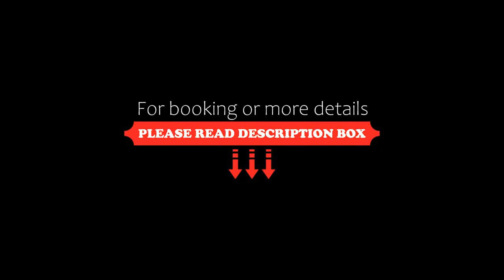OYO 37453 Mahi In, Varanasi, India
About Property:
Featuring 3-star accommodation, OYO 37453 Mahi In is located in Varanasi, 5 km from Dasaswamedh Ghat and 5 km from Kashi Vishwanath Temple. Featuring a shared lounge, this 3-star hotel has air-conditioned rooms with a private bathroom. Local points of interest like Harishchandra Ghat and Kedar Ghat are reachable within 5 km and 6 km, respectively.
All units at the hotel are equipped with a TV with cable channels and...
Property Type: Hotel
Address: Patel Nagar colony, Mint House, Varanasi, 221002 Varanasi, India
Searching For
1. OYO 37453 Mahi In - Varanasi - India
2. OYO 37453 Mahi In - Varanasi - India Address
3. OYO 37453 Mahi In - Varanasi - India Rooms
4. OYO 37453 Mahi In - Varanasi - India Amenities
5. OYO 37453 Mahi In - Varanasi - India Offers and Deals
Audio Credit:
Track Title: Subway Dreams
Artist: Dan Henig